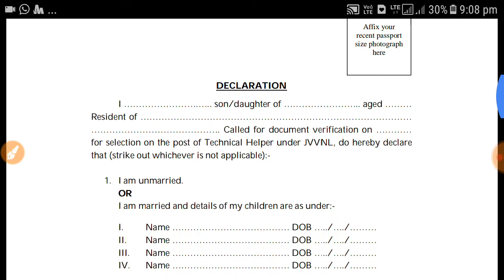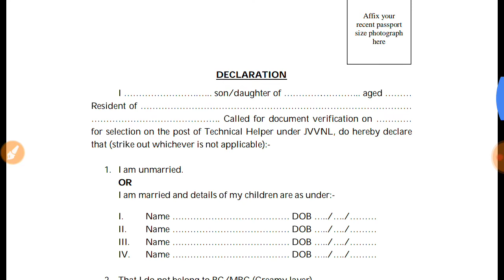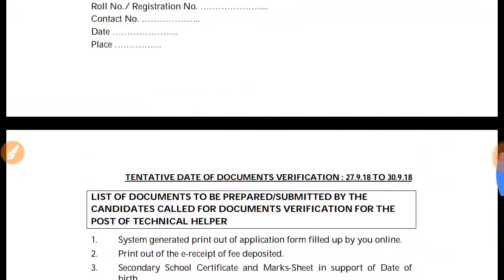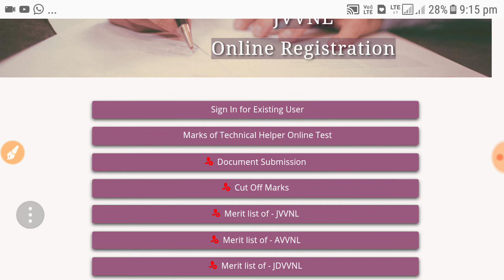Technical Helper exam documents verification jvvnl avvnl jdvvnl